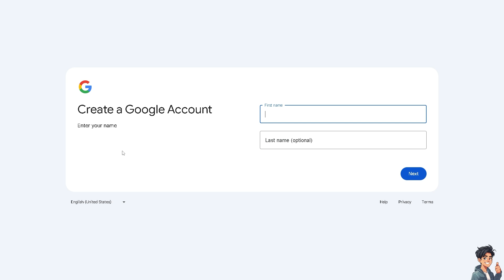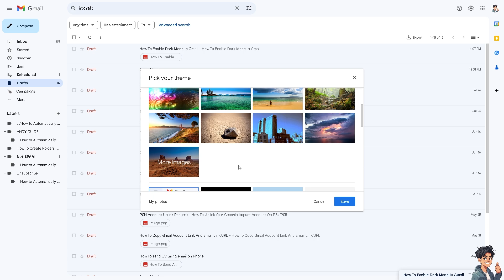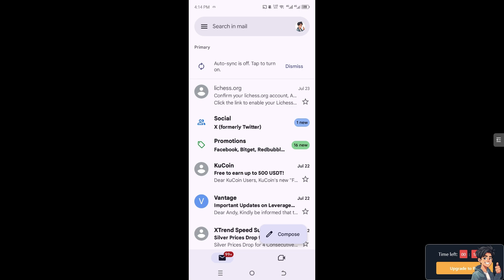How To Enable Dark Mode In Gmail (Full 2024 Guide)